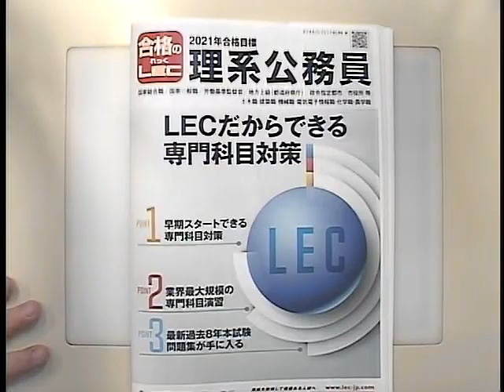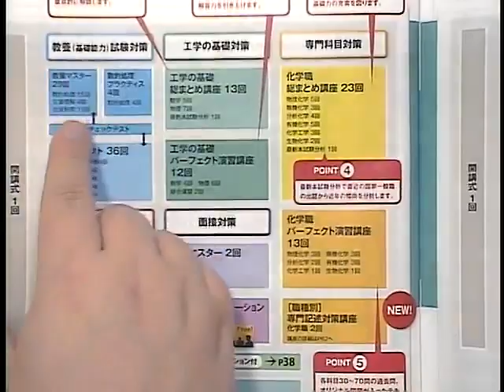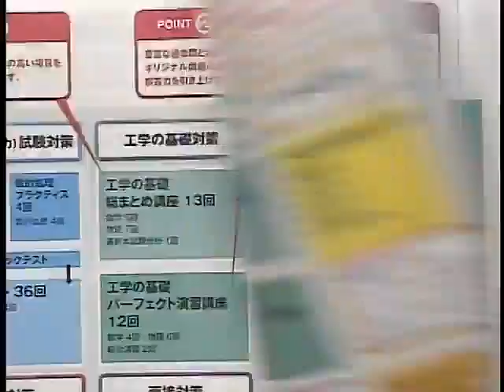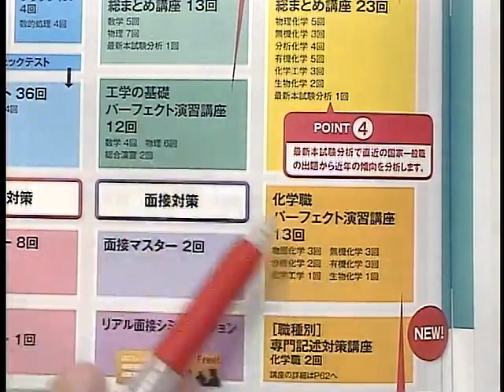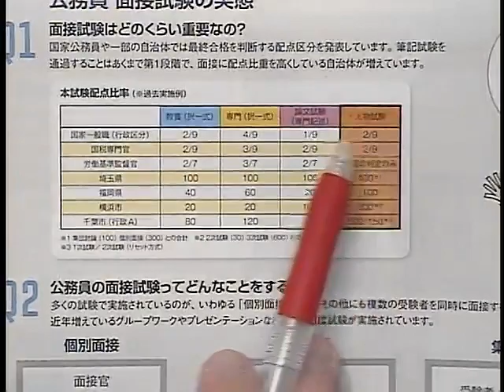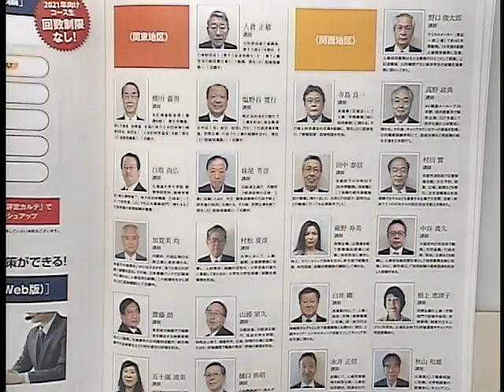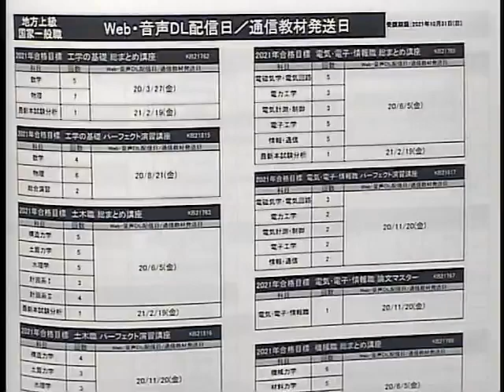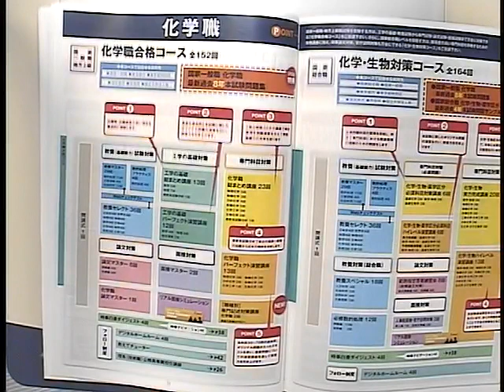【LEC公務員】理系（技術職）公務員説明会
【2021年合格目標】
‹担当›岡田　淳一郎LEC専任講師
専門的知識を活用して社会に貢献する理系公務員の職種・仕事内容や試験の日程などを解説し、受験に必要なことは何かをお伝えします。
また、LEC理系(技術職)公務員コースの特長についてもご説明いたします。